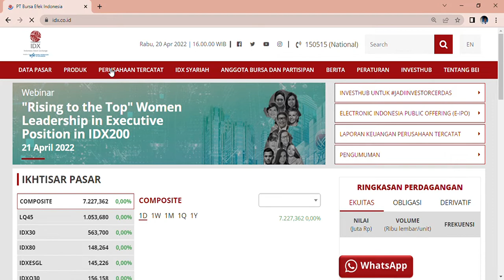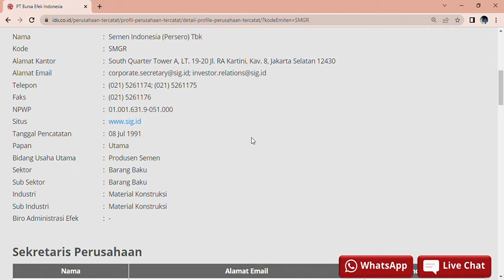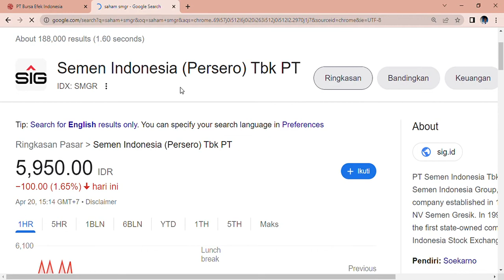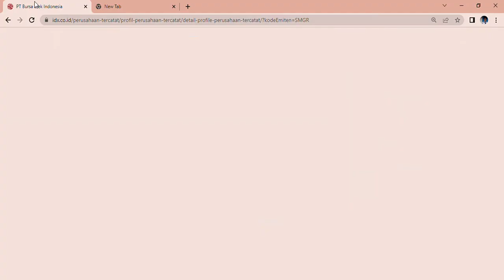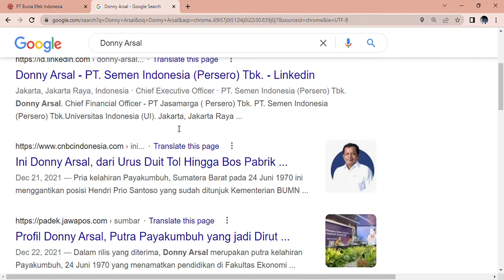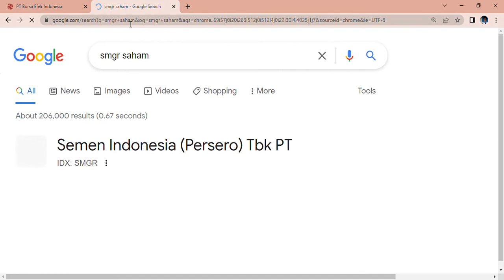Pendiri Perusahaan PT Semen Indonesia Persero Tbk Presiden Pertama